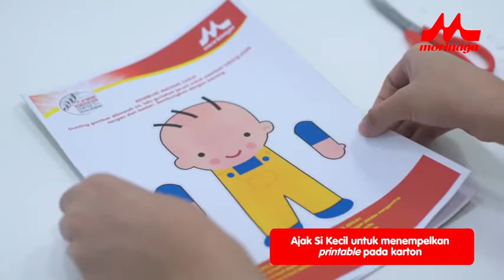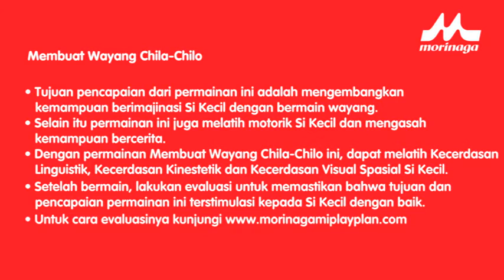Rencana Bermain Multiple Intelligence Morinaga – Membuat Wayang Chila Chilo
Bercerita tak melulu harus dengan buku, Bun. Tapi bisa juga menggunakan media wayang, seperti wayang Chila Chilo pada video berikut ini.

Bermain wayang sambil bercerita, bisa mengasah Kecerdasan Linguistik dan Kecerdasan Kinestetik Si Kecil usia 3-5 tahun.